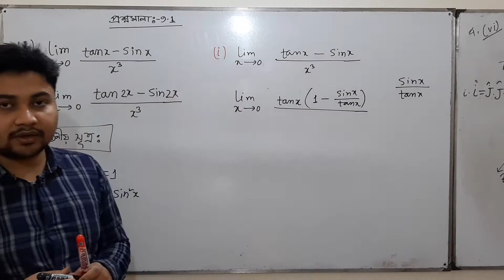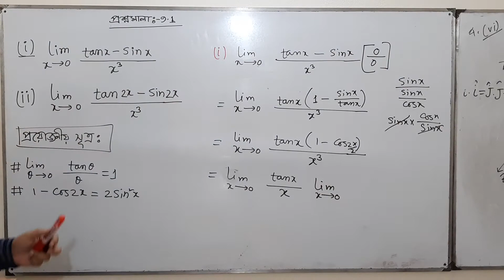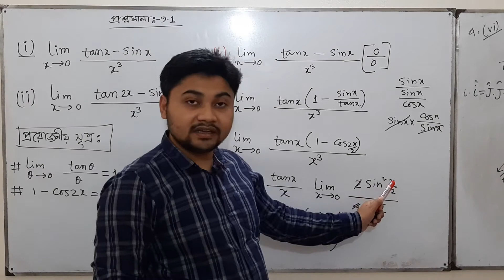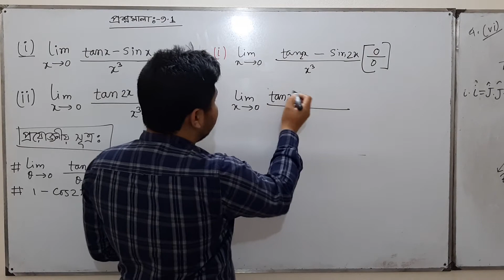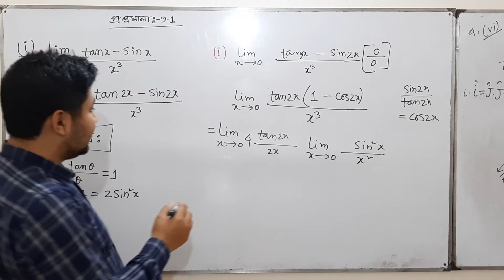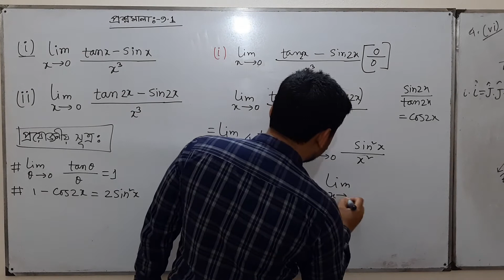HSC Math 1st paper 9.1| Part 5 , ডিফারেন্সিয়াল ক্যালকুলাস এর গাণিতিক সমস্যার সমাধান